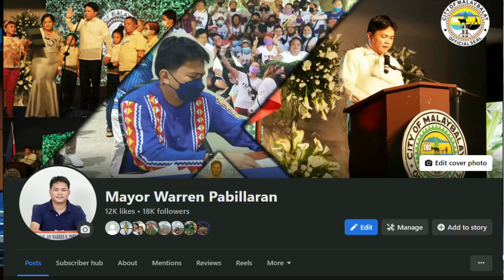MALAYBALAY CITY NEWS UPDATES: NOVEMBER 28, 2022